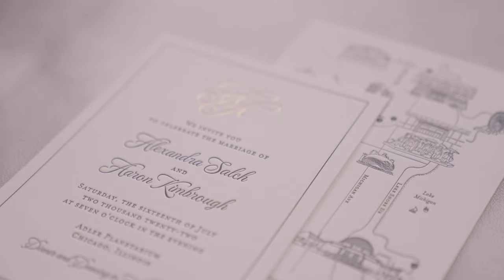Adler Planetarium Chicago - Wedding Video / AJ & Aaron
Cinematography | 312FILM
Photo | AMANDA MEGAN MILLER
Planning | Michelle Kurinec Lola events